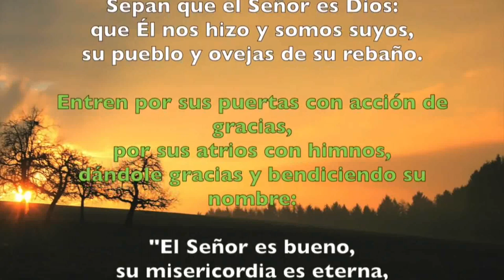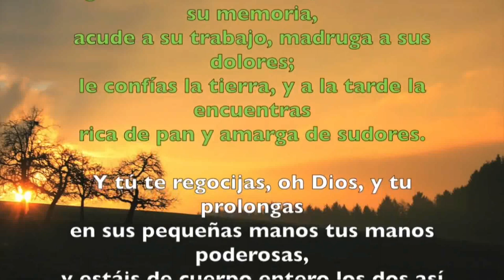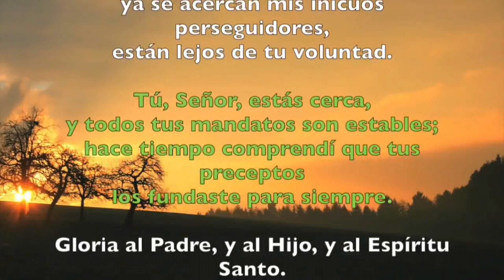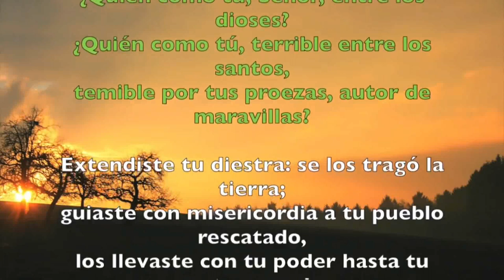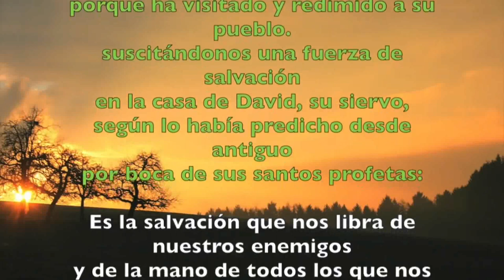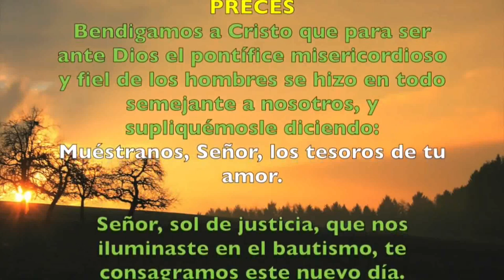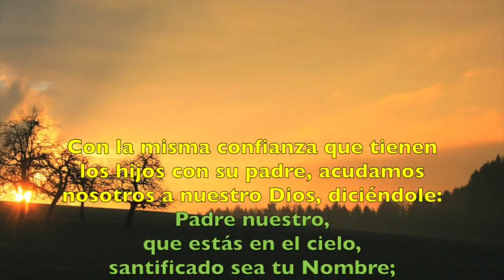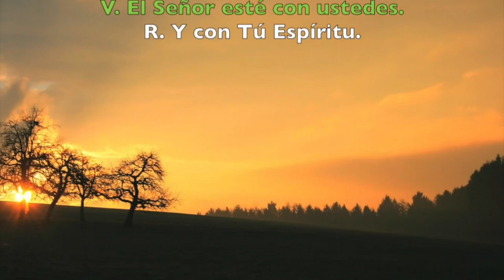Oración de la mañana (Laudes), SÁBADO XXI semana T. Ordinario | Padre Sam